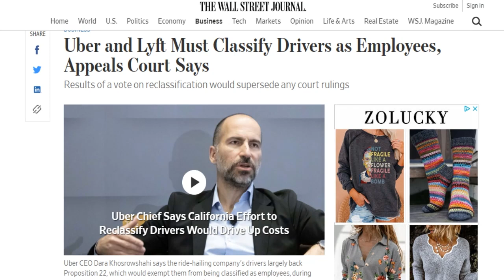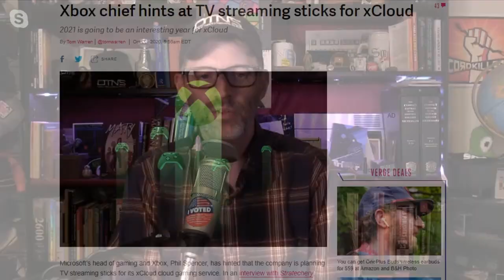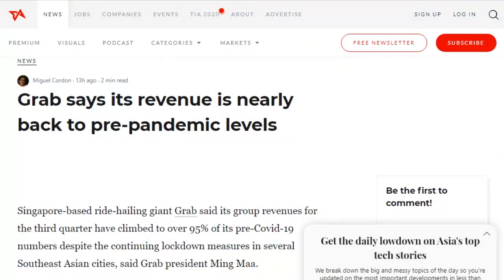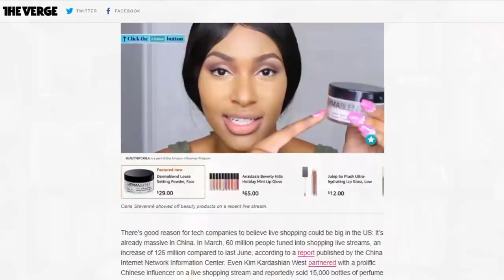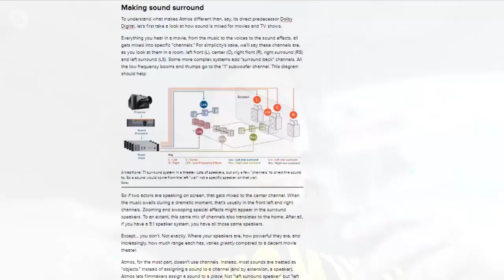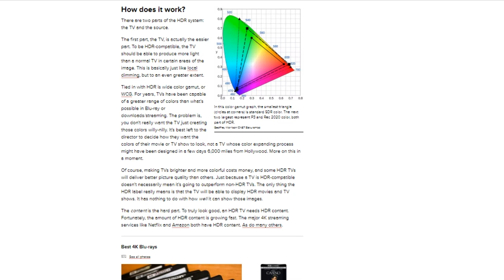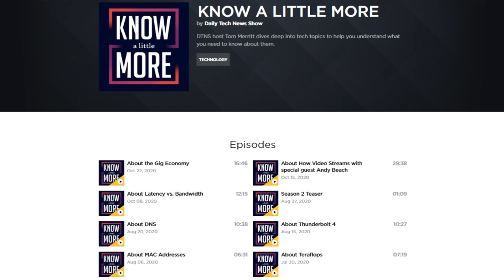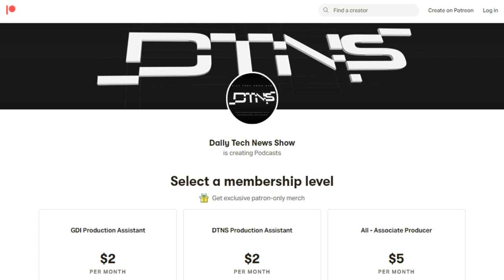How Do You Like Your HDR? - DTNS 3893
Patrick Norton joins us as he shares insights what Dolby ATOMS and HDR means for your home theater setup.

Today’s guest:
Patrick Norton

Next guest:
Brett Rounsaville